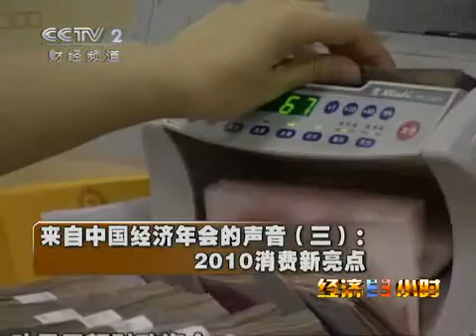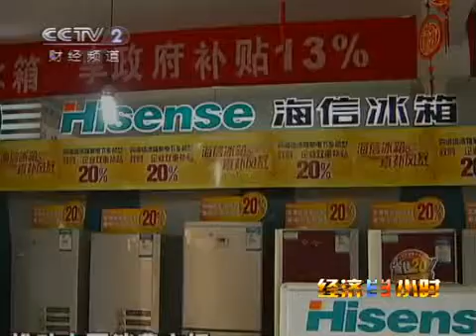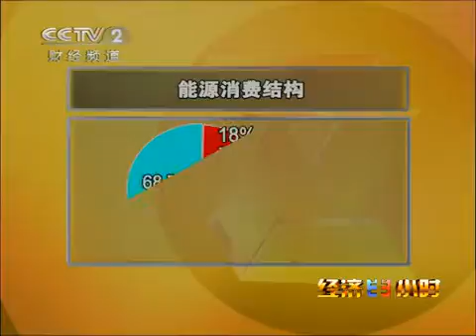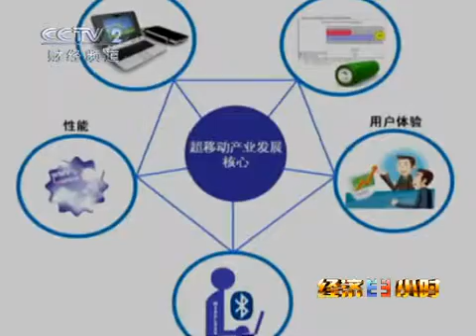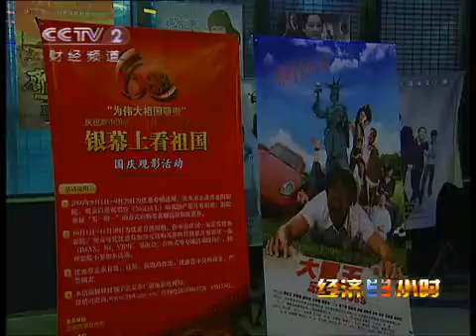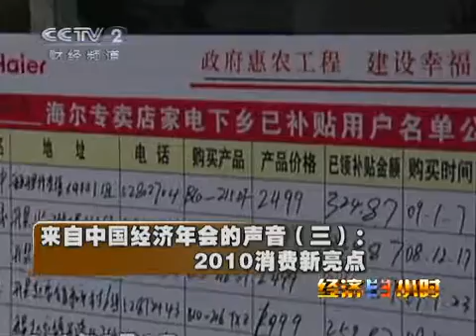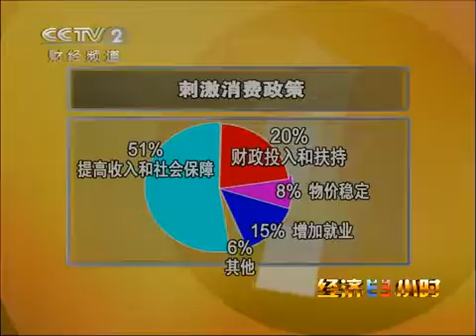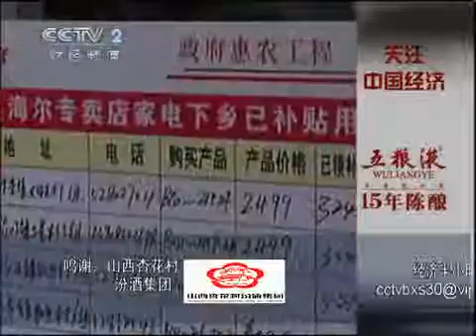经济半小时 经济半小时 2010-01-22